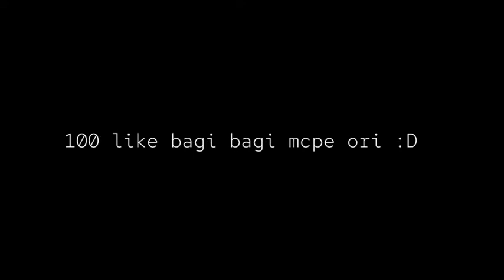explosion smp s1 - membangun creeperland - #3 - minecraft Indonesia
{EXPLOSION INFORMATION}
EXPLOSION SMP S1 adalah sebuah server yang dibangun di akhir tahun 2021 dan di resmikan di awal tahun 2022.

Didalam server ini,terdapat berbagai macam fitur unik